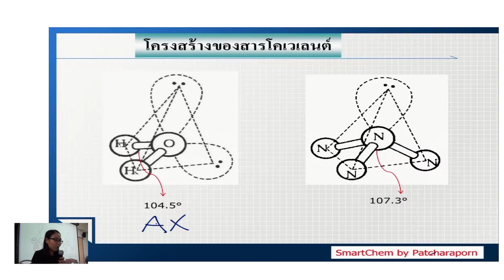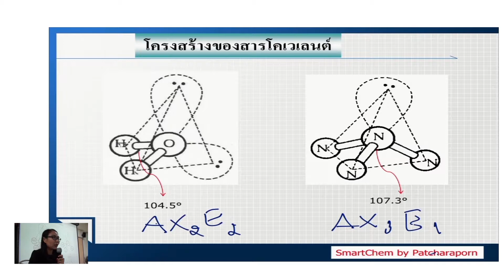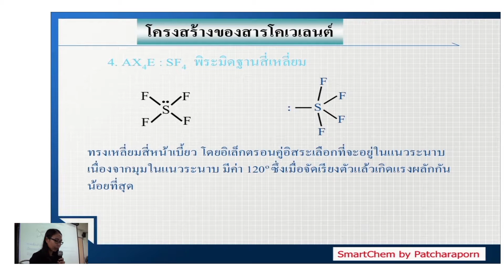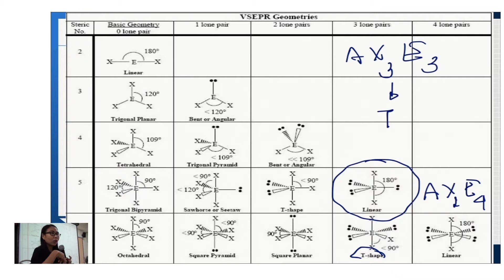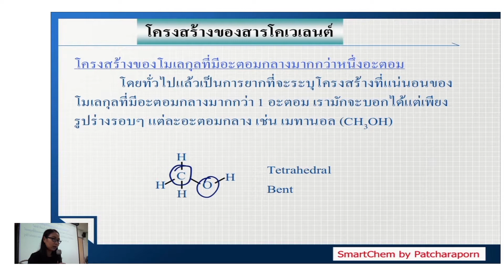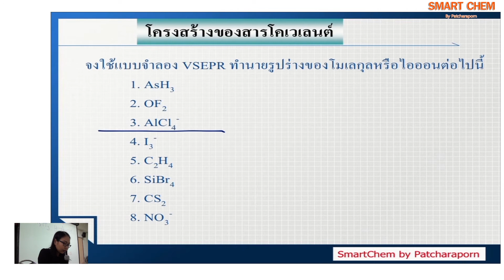พันธะโคเวเลนต์ VSEPR Ep9